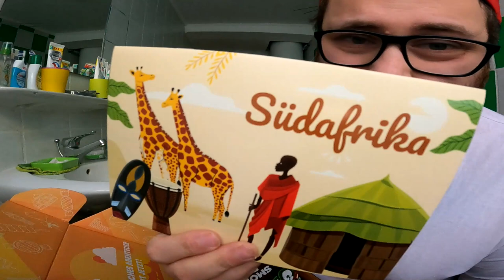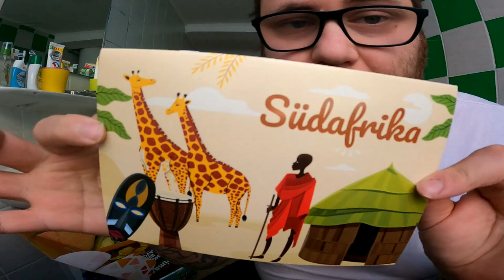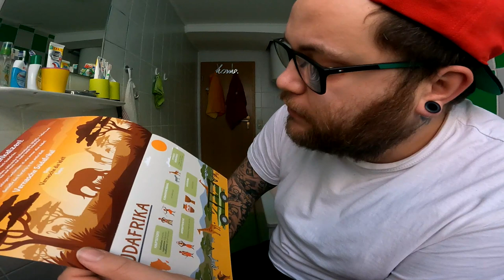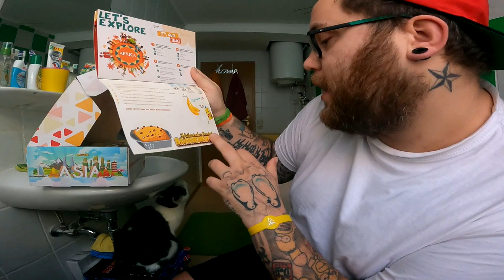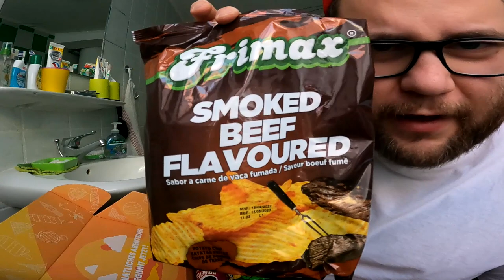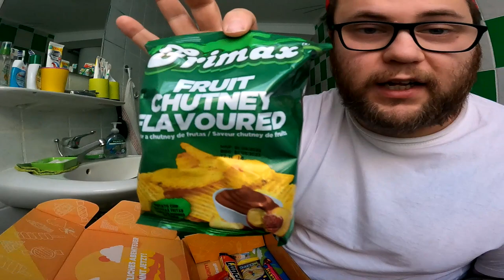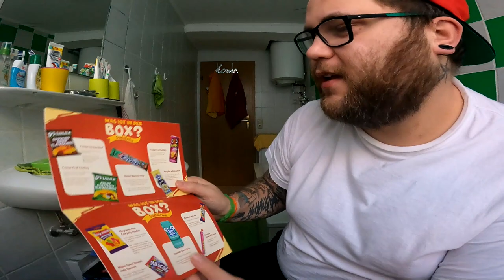UNBOXING | SÜSSES aus AFRIKA !!! (Snackbox / Vernasche die Welt)